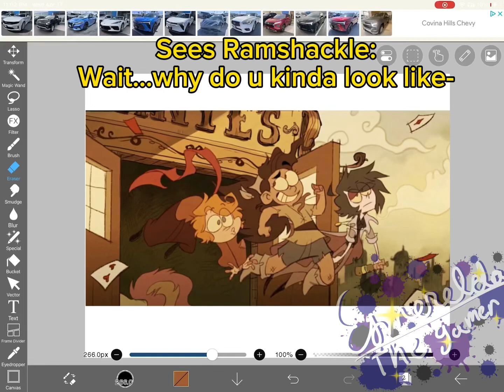Turns Ramshackle into Bendy theme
Time taken:
2 hours + a week if you count forgetting the whole thing

Apps used:
Ibispaintx for drawing and watermark
CapCut for editing
Flipaclip for thumbnail
YouTube for audio in background and posting
Google for the images
(Note: these 2 fandoms are not mine!! Ramshackle is from an amazing youtuber and animator idk the name and idk who made bendy

⚠️⛔️do not copy, steal, or claim as your own but you can use this for reaction vids⛔️⚠️